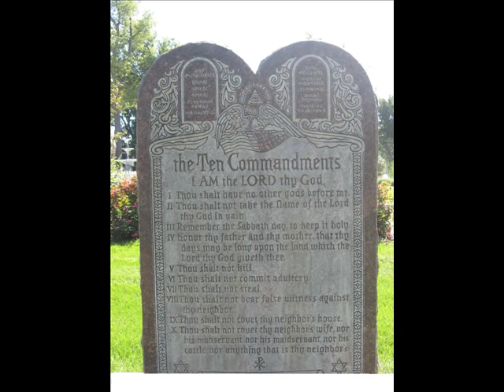One Nation written by Reesa Bebb & Sandy Bonk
Performed by 4 for 1 Gospel Quartet (Donna Bisbee, Steve Englund, Brian Jenkins & Robbie Samuelson)
 Pianist - Kris Hughbanks, Photographer - Kipp Petersen
One Nation by Reesa Bebb & Sandy Bonk